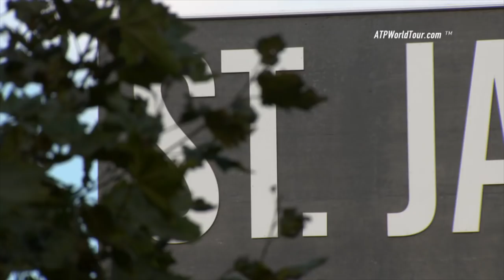Basel Uncovered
ATP World Tour Uncovered presented by Peugeot goes behind the scenes at the Swiss Indoors Basel, where Stan Wawrinka and Juan Martin del Potro were eager to return. Photo: Getty Images.